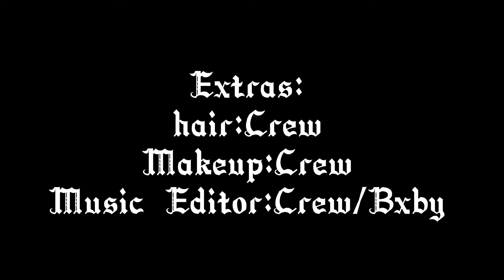Behind With Bxby - Epi 1